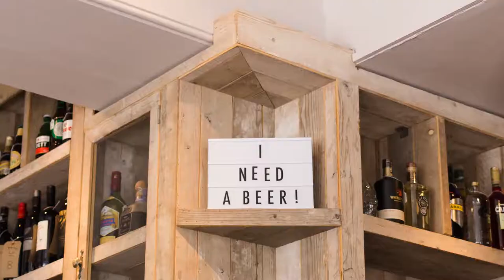What is Winchester like as a wedding location for photos and Registry Office Weddings?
Take a photo-walk with me around Winchester if you are looking at Winchester as a possible location for your wedding. These are just a few of the spots I usually visit with couples and wedding parties who may have had their ceremony at the Winchester Registry office, and then their reception in town. It is by no means an exhaustive list so if you'd like me to do another video on actual wedding venues in the area, let me know in the comments section below.

For more details on actual venues following your small Winchester Registry office wedding, take a look here at my blog as I have my top 5 reception venue locations following a small Winchester registry office wedding.

Gear used for photos and video:

The following are links from Amazon of the gear used. You will not be paying anything over and above the price shown by the seller but as an Amazon Associate I may earn from qualifying purchases if you do end up purchasing using the link provided. Thank you in advance for your support.

Sony ILCE7M3B Full Frame Mirrorless Compact System Camera Body - Black
ZEISS Batis 25mm f2 Lens Sony E-Mount
ZEISS Batis 85mm f1.8 Lens Sony E-Mount
ZEISS Batis 40mm f2 Lens Sony E-Mount
ZEISS Batis 135mm F2.8 for Sony E-mount